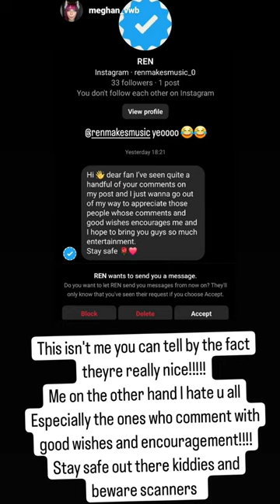had enough internet for today (Instagram Clips March 26th 2024)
In an futile attempt to warn his fans from scammers he loses all hope in the human race.
Again.
Special shoutout goes to @NastyCrabcakes for this beautiful meme.
Song on the last Clip: Slipknot with their beautiful and melodic song "People = Shit".